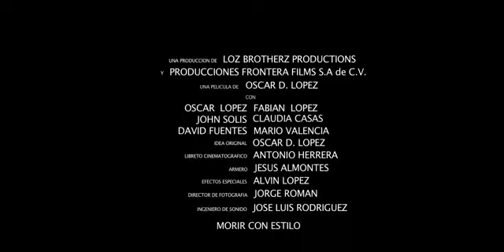Morir Con Estilo-Trailer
Mil balas al viento a causado efecto las balas que llueven si no estas despierto pero cuando duermes se detiene el tiempo ...

morir con estilo by gerardo ortiz disfruten el video xD.

Facebook: Cesar Promotions Twitter: cesarpromotions Instagram: cesarminasoficial.

morir con estilo- guitarra.

El único tutorial de esta canción que existe en you tube. Subscriba te a mi canal para recibir mis videos cada semana martes/miercoles. Mil Gracias!

Trailer de la pelicula morir con estilo, con Oscar Lopez, Fabian Lopez, John Solis, Claudia Casas y David Fuentes.

Me just playin Morir Con Estilo by Gerardo Ortiz on my guitar, hope you guys like it. If you guys want a tutorial for anything i've done please let me know. Thanks ...

Otra rola d